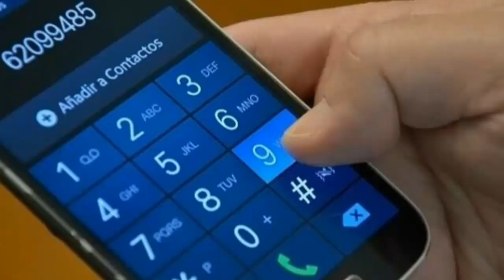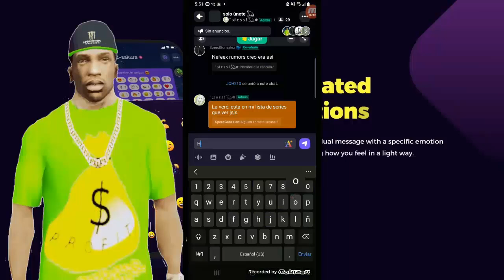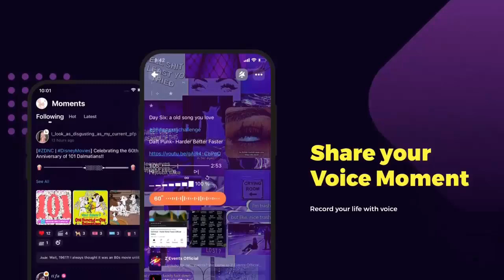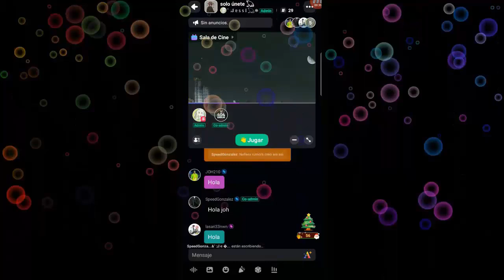No Sigas Al Oficial De Policía De Gta San Andreas Johander210 Oficial De Policía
Recuerden usar el código: JOH210

Descarguen Project Z al final de video explico como hacerlo :D

USEN EL CODIGO: JOH210 :D